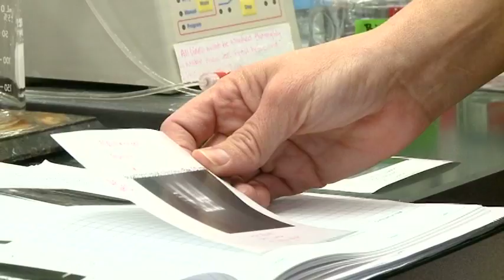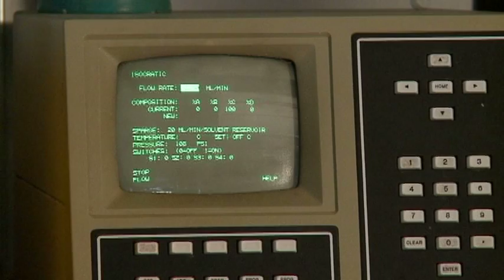Karen Dobos describes researching ways to diagnose latent tuberculosis in her lab at CSU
Colorado State University researcher Karen Dobos is working to uncover ways to easily diagnose tuberculosis, including latent tuberculosis. She discusses that work and the personal experiences she has had with tuberculosis, which drive her research.